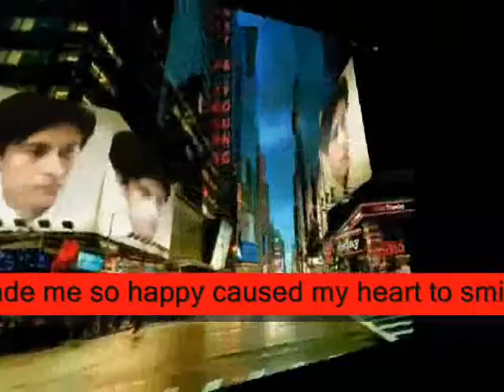You entered my heart ,